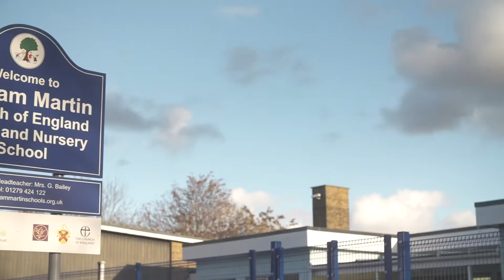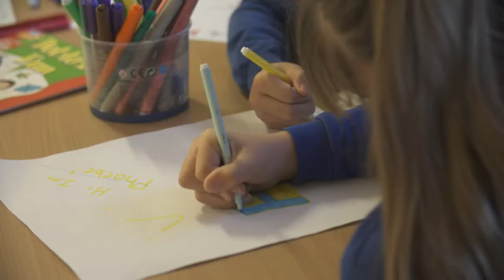William Martin Harlow virtual tour main